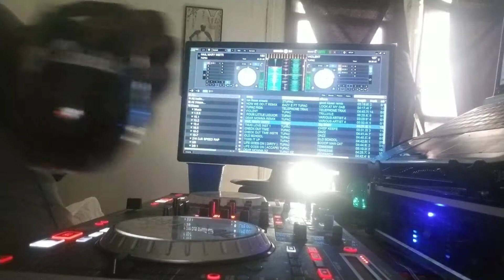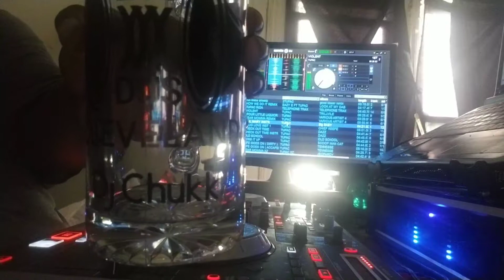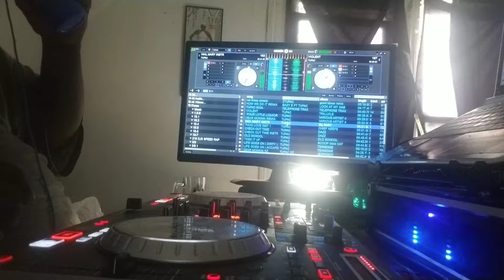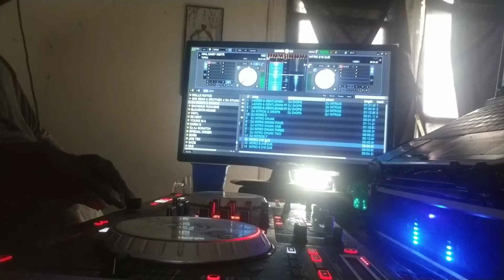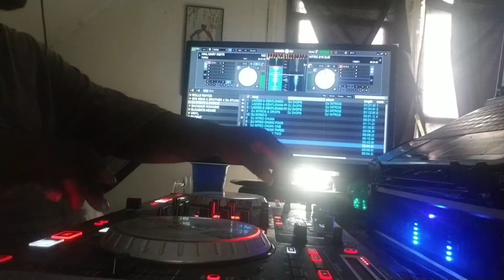Hail Mary meets Violent